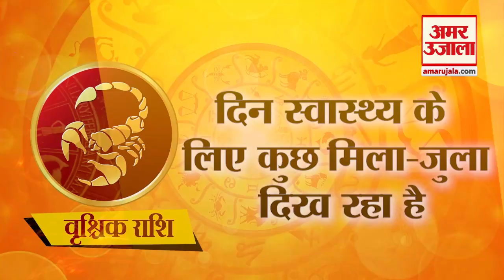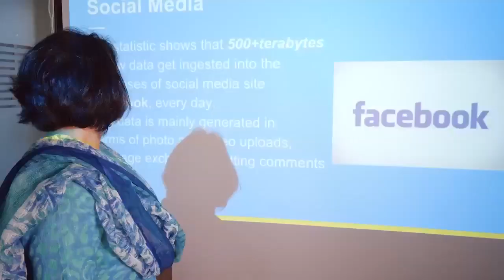4 February Rashifal 2021 | Horoscope 4 February | 4 February राशिफल | Aaj Ka Rashifal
Aaj Ka Rashifal, देखिए 4 February Horoscope  का मेष राशि से मीन राशि का Rashifal in Hindi । इतना ही नहीं अब हर रोज दिन के हिसाब से देखें मेष राशि,वृष राशि,मिथुन राशि,कर्क राशि,सिंह राशि,कन्या राशि,तुला राशि,वृश्चिक राशि,धनु राशि,मकर राशि,कुम्भ राशि,मीन राशि का राशिफल Horoscope in Hindi